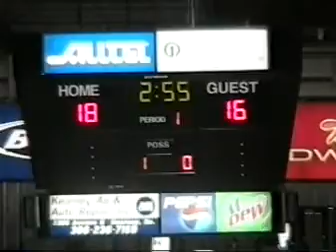Marcus Jefferson & Jason Smith part 2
Marcus is #23 in Blue & White